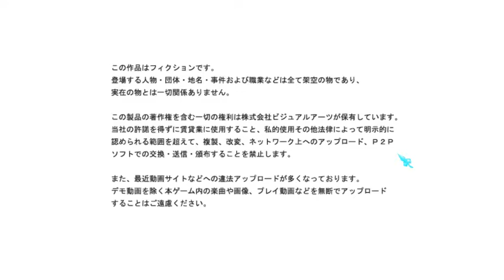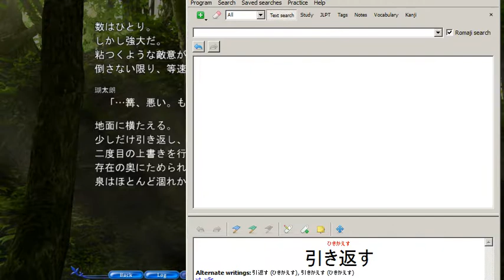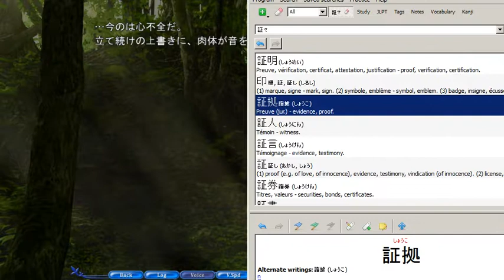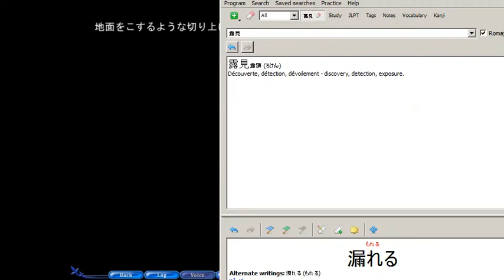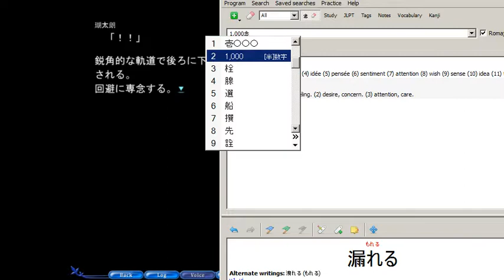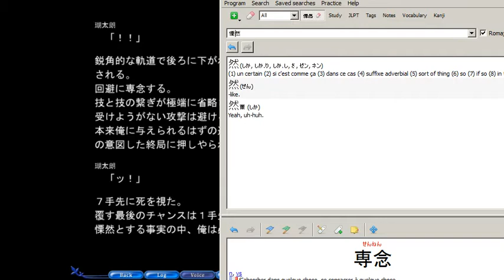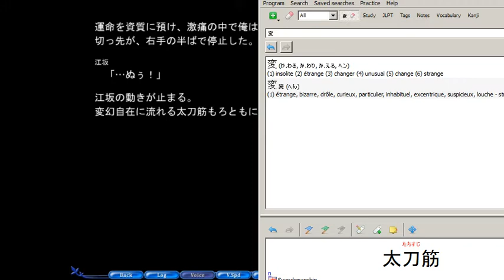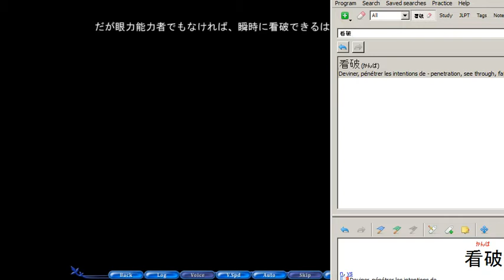Let's play in japanese: REWRITE - Terra 95 - Rewrited fight !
( It's sad that he must dies )